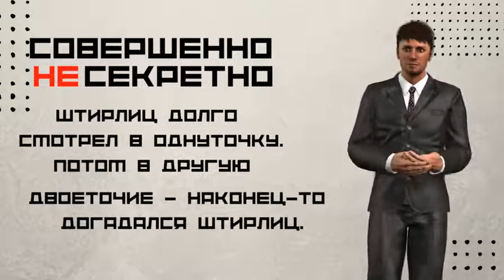Штирлиц и его анекдоты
Вячеслав Тихонов - спасибо за созданный образ советского разведчика.
Фото из к.ф "Семнадцать мгновений весны"